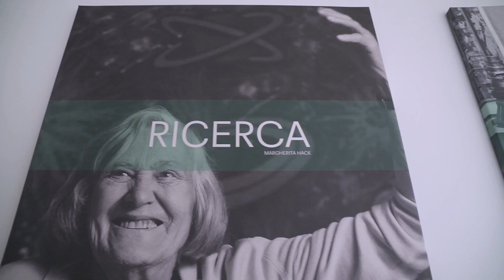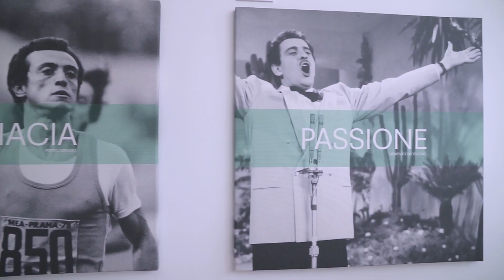ELLECI_INSPIRED BY ITALIAN EXCELLENCE